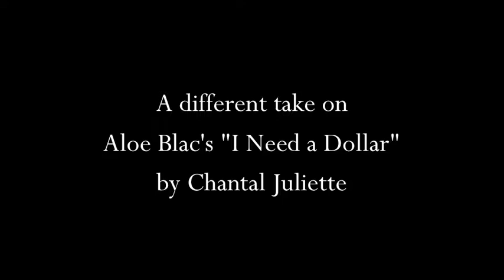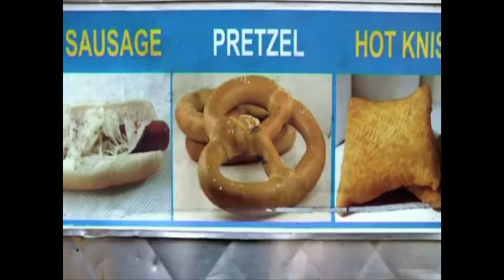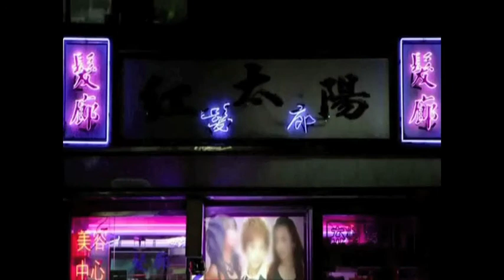Chantal Juliette - I Need a Dollar (Aloe Blac)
How to Make it in America.